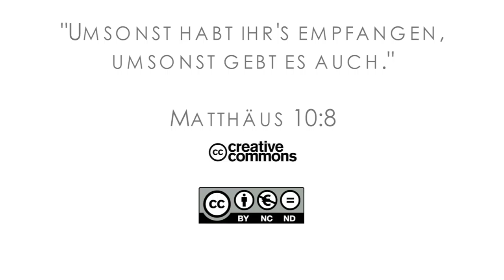15Q04 / 13-00 Jeremia